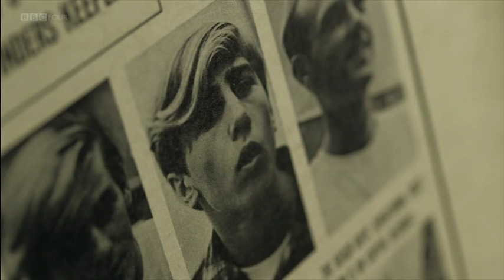Chuck Berry was pissed at the Beach Boys | Sweet Little Sixteen & Surfin' U.S.A.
David Marks recounts the time he met Chuck Berry.